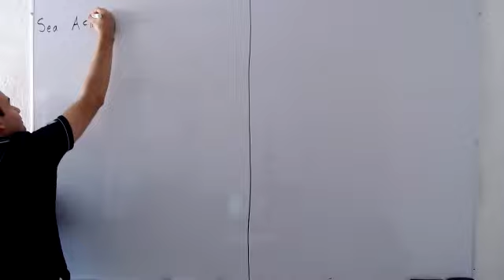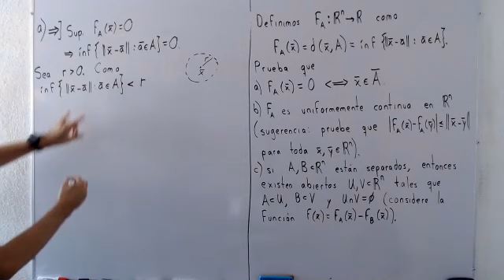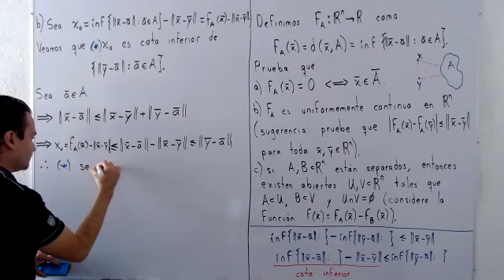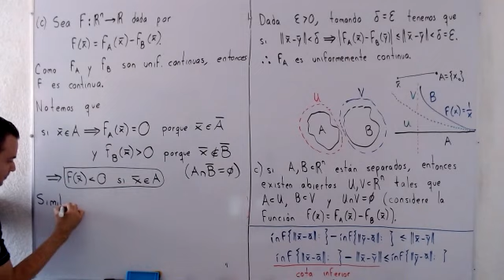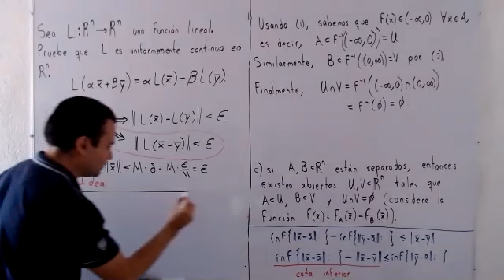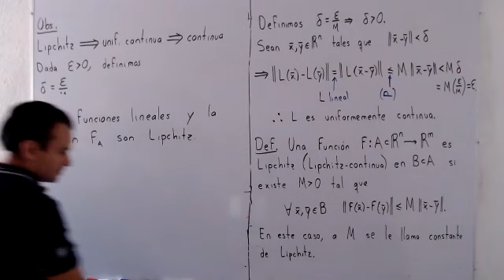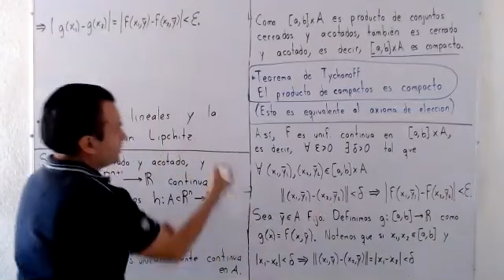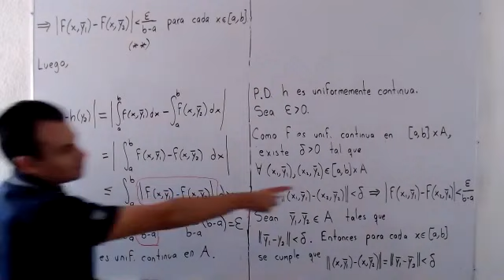Ejercicios sobre funciones continuas, uniformemente continuas y Lipschitz en R^n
Clase impartida el 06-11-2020 por Luis (curso de Cálculo Diferencial e Integral III)